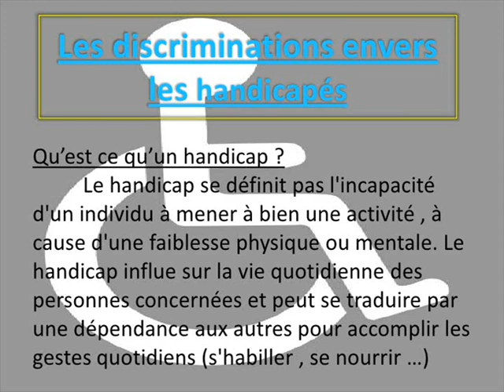EQUALITY 19 JANV 2014 DISCRIMINATIONS HANDICAP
Sujet du Jour : Discriminations en raison du handicap et la santé